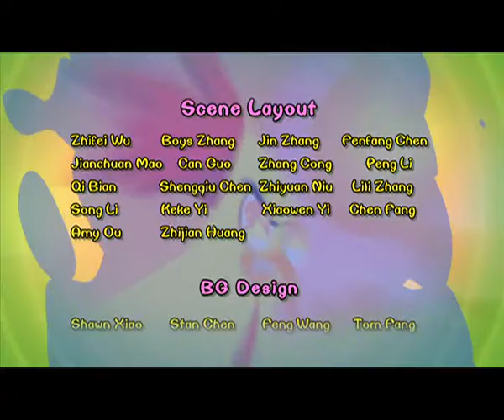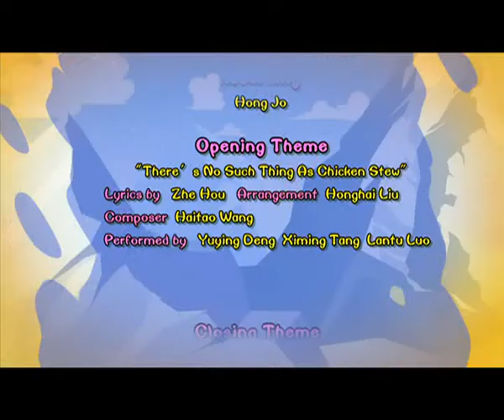Cartoon | Chicken Stew | English | 372 | Museum War